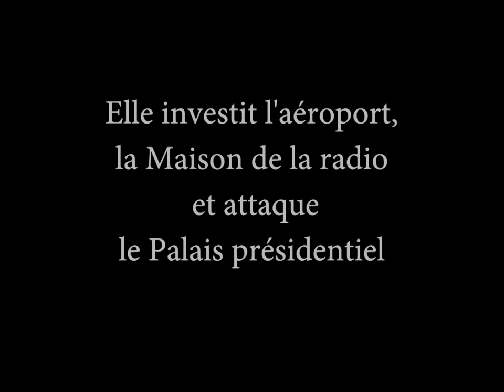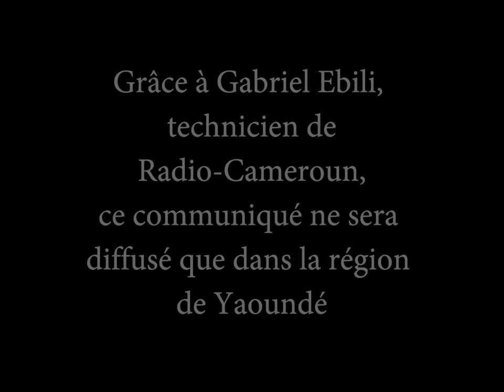Africa_Cameroun / Yaoundé Coup d'Etat du 6 avril 1984 /1ere partie.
dans les années 1984 les camerounais ont passés par l'un des moments les plus troublant de leur existence par ce coup d'etat orchestre un 6avril 1984 plus precisement dans la ville de yaoundé ,mqis qui n'epargnait pas les villes et villages aux alentours dans la population se voyait leur vie rythmé par déplacement massive vers les villages; zone a faible densité.